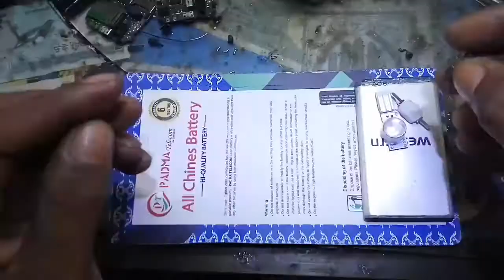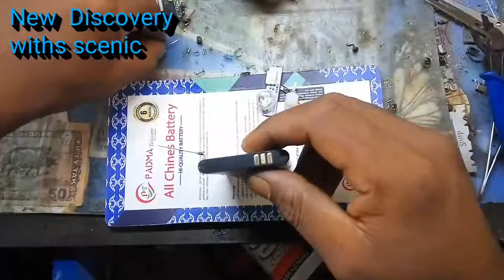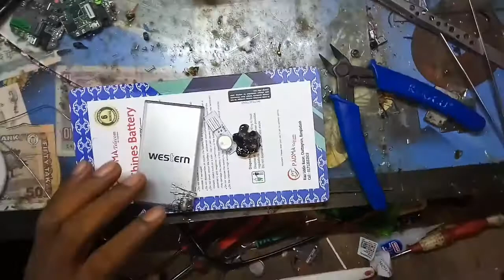চার্জার লাইট বানানো শিখুন ব্যাটারি দিয়ে।Learn how to make a charger light with an old battery.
Learn how to make a charger light with an old battery.
 Perfect hand light make Learn.
How to make torch light